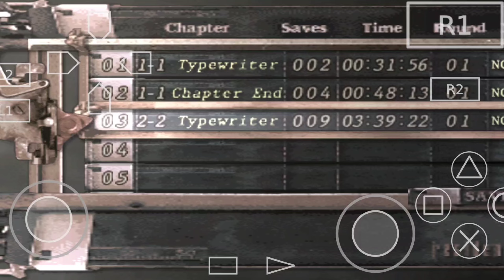Resident Evil 4 Android Gameplay | Resident Evil 4 Walkthrough Part 9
residents evil 4 android gameplay
resident evil 4 remake android gameplay
re4 remake gameplay part 1
resident evil 4 remake gameplay part 1
re4 remake gameplay walkthrough
re4 remake
resident evil 4 remake gameplay walkthrough